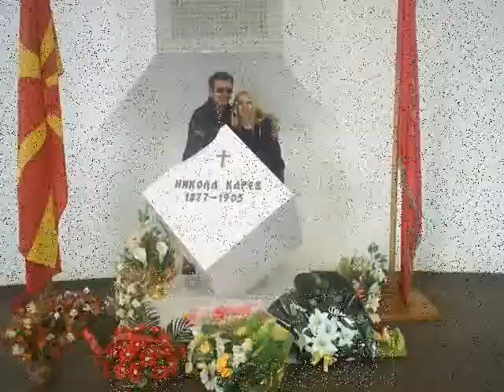Slađino kolo_0001.wmv